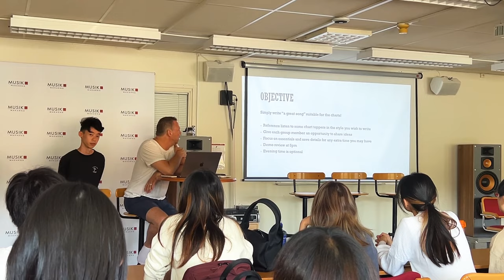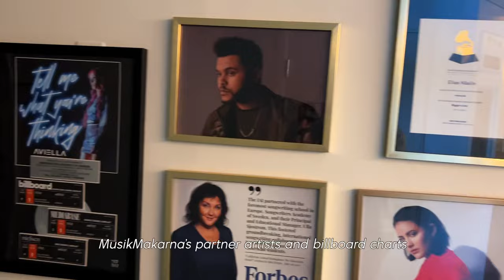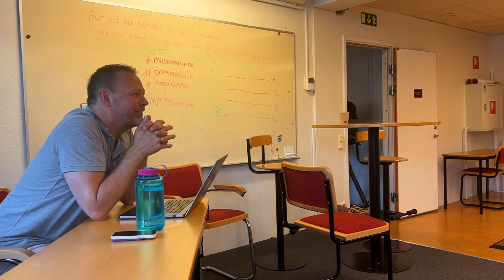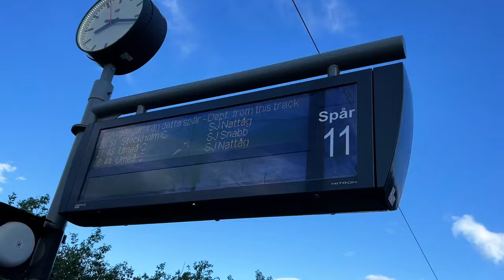DUA LIPA & MAX MARTIN VISITED THIS MUSIC SCHOOL - Isaac goes to the top songwriting school in Europe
ISAAC takes over this week's video with his vlog of his experience in his first ever songwriting camp, which was at the top songwriting academy of Europe (and probably the world), MusikMakarna in Sweden!

MusikMakarna is a small school situated in Ornskornsvik, Sweden and has created many professional songwriters! Dua Lipa and top songwriter Max Martin regularly visits MusikMakarna!

Isaac's Music Channel:  @izpzmusic